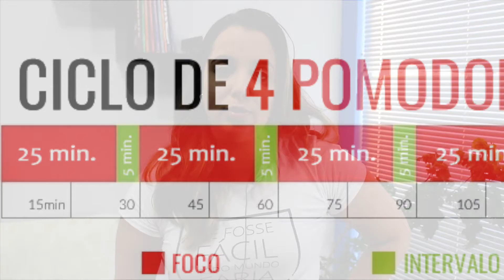Como Fazer Pomodoro para Estudos: Passo a Passo para Maximizar Sua Produtividade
Neste vídeo, explicamos a técnica Pomodoro e como aplicá-la corretamente para maximizar sua produtividade nos estudos.
Se você já ouviu falar sobre a técnica, é possível que não esteja aplicando da forma correta.
Aprenda o passo a passo para inserir essa poderosa ferramenta na sua rotina de estudos e alcançar melhores resultados.

💡 Pontos principais abordados:

00:29 Introdução à técnica Pomodoro e seus benefícios.
01:05 Como a técnica Pomodoro pode ajudar a manter o foco durante os estudos.
01:32 Estrutura do Pomodoro: 25 minutos de foco e 5 minutos de descanso.
01:57 Como planejar seus Pomodoros com uma tabela de rotina.
02:25 Definindo objetivos específicos para cada Pomodoro.
02:52 Preparativos antes de iniciar o Pomodoro para evitar distrações.
03:19 Dicas para pausas efetivas entre os Pomodoros.
03:49 Utilizando Pomodoro para matérias difíceis.

Assista ao vídeo completo e descubra como tornar seus estudos mais eficientes com a técnica Pomodoro!

🫡 Sobre nosso trabalho: ⤵️

💡 Dicas e Insights:
Além de desvendar os erros que os alunos cometem estudando para os vestibulares, compartilharemos orientações valiosas e reflexões práticas para otimizar sua jornada para a sua aprovação.

🚀 Rumo à Aprovação:
Nossa missão é guiá-lo pelo caminho rumo à tão sonhada aprovação. Esteja você começando sua jornada nos cursinhos pré-vestibulares ou já esteja imerso nesse universo, este canal é sua fonte confiável de orientação e inspiração.

🎙️ Sobre "A Tal da Aprovação":
"A Tal da Aprovação" é o nosso podcast que está dentro do canal da Foccus Vestibulares!! Focado em oferecer orientações e histórias inspiradoras para alunos que estão enfrentando os desafios do ensino médio e do processo de vestibular. ⤵️